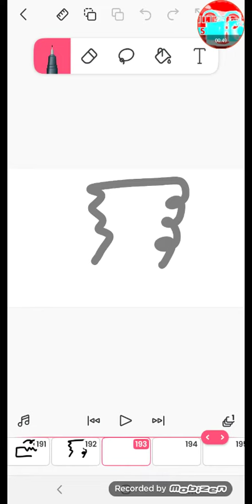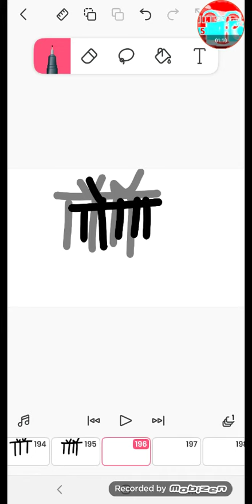How To Make Monovizakh Alphabet Part 10 (THE END)